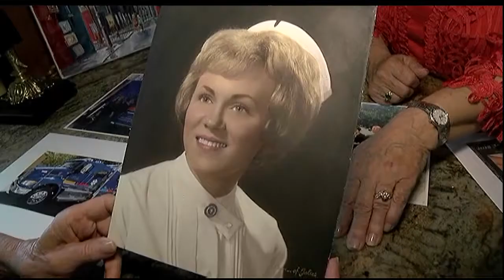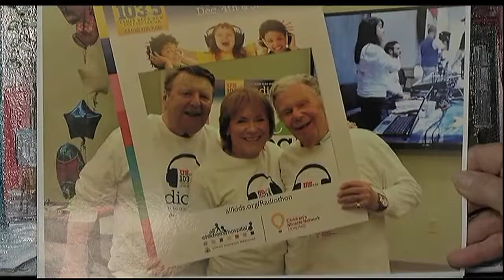Amazing Woman of the Suncoast: Kay Aidlin